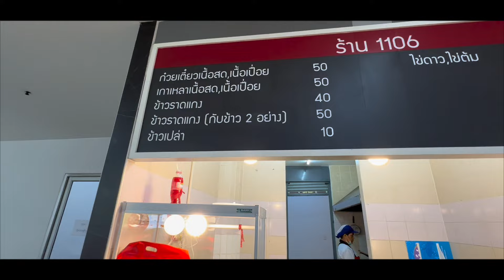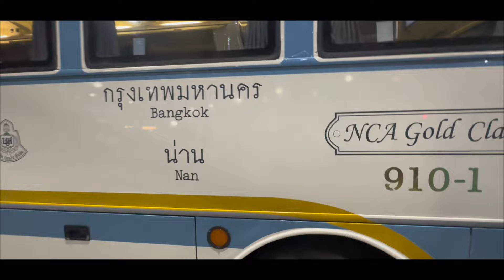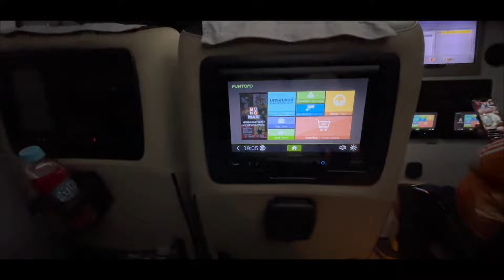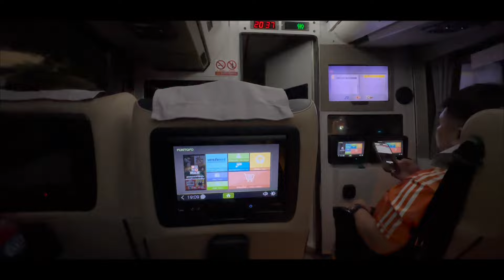TAYLAND’IN KÖYÜNE GİDİYORUM | FIRST CLASS OTOBÜS YOLCULUĞU #91 🇹🇭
Bu videoda Tayland’ın kuzeyine doğru gidiyoruz. Benim için müthiş konforlu bir otobüs yolculuğu oldu ve inanılmaz bir deneyimdi. Bu deneyimi sizinle paylaşmak istedim. Biz çekerken çok eğlendik umarım sizde izlerken eğlenirsiniz. İyi seyirler çaaaaav :)

"Merhaba! Boş Gezen YouTube kanalına hoş geldiniz! Dünyayı keşfetmeye ve eşsiz seyahat deneyimlerini sizlerle paylaşmaya adamış gezginleriz. Kanalımızda, sizleri enfes manzaralar, kültürel zenginlikler ve unutulmaz anılarla dolu seyahat videoları ile baş başa bırakıyoruz.

Kanalımızda yer alan videolar arasında, sıradışı destinasyonları keşfederken yaşadığımız maceralardan izler bulacaksınız. Eşsiz lezzetlerden sokak müzisyenlerine, yerel geleneklerden etkileyici doğal güzelliklere kadar her seyahatimizde sizleri yanımızda götürüyoruz. Seyahat etmeyi seven herkesin ilgisini çekecek, bilgi dolu ve keyifli içerikler sunmayı hedefliyoruz.

Birlikte keşfedeceğimiz daha birçok heyecan dolu destinasyon ve seyahat rotası sizi bekliyor. Boş Gezenler olarak her zaman yolculuğun tadını çıkarıyor, unutulmaz anılar biriktiriyor ve yeni deneyimlere yelken açıyoruz.

Keyifli seyahatler ve keşifler dilerim!